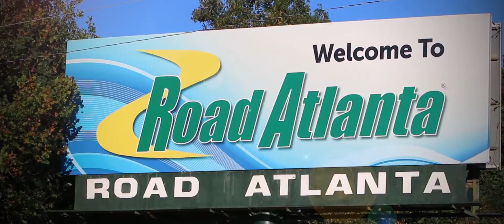Short Version Road Atlanta tlanta 2014 Petit le Mans Win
This is the short version video from the win in LMPC, Petit Le Mans. Together with Mirco Schultis, Renger van der Zande and Alex Popow the race was won for Starworks Motorsport.